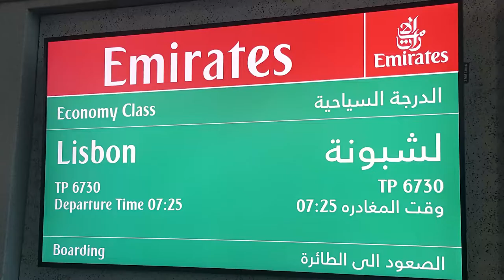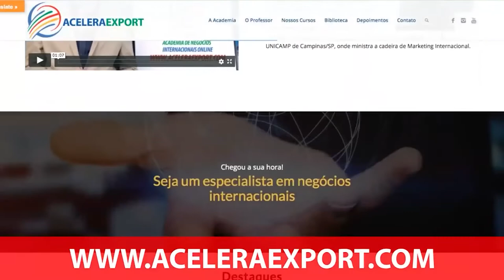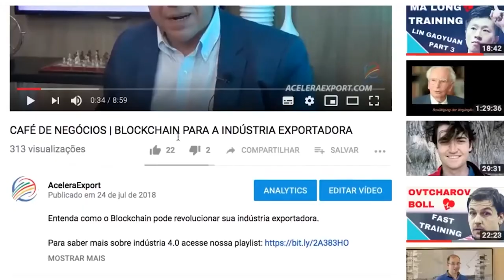COMO TORNAR-SE UM AGENTE COMERCIAL INTERNACIONAL DE SUCESSO NO MERCADO DE EXPORTAÇÕES & IMPORTAÇÕES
podcast